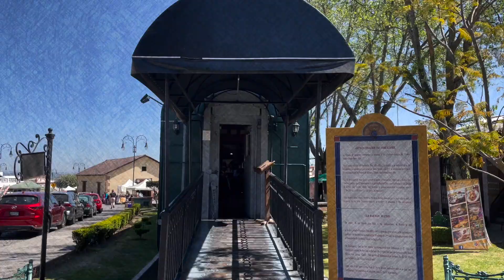VAGON EXPRESS MINERO. El Oro, Mexico.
Unusual and beautiful, the "Vagon Express Minero", gives you all the comfort of a cozy café and the deliciousness of a traditional meal. Enjoy.